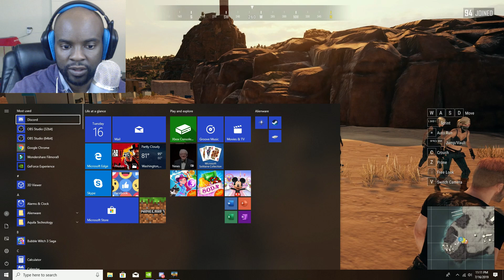Players Unknown Battlegroud Nvidia Geforce Now Gameplay!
This is an overview video of Pubg running on Nvidia Geforce Now

**GIveaway For A Google's Founder Pack In The Comments Down Below!**